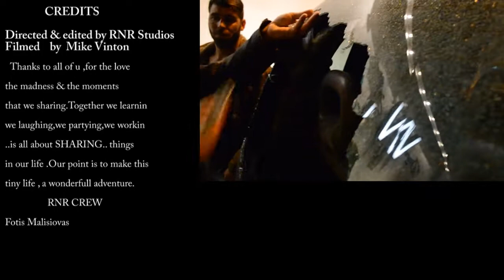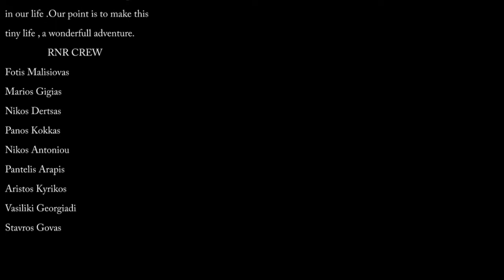W Club Patra Party-Tour {Short Film}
This a short film edited by rnr studios & filmed by Mike Vinton.Thanx to all of you , for the love the madness & the moments that we share.

Follow & Like rnr Crew on FB